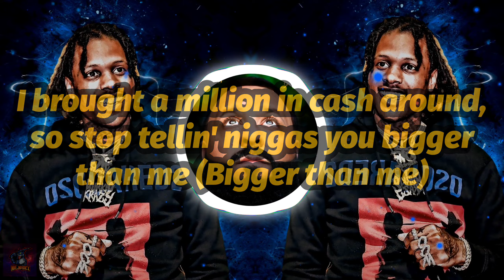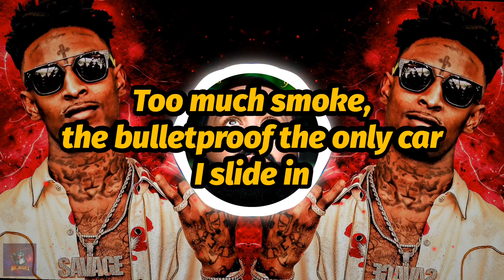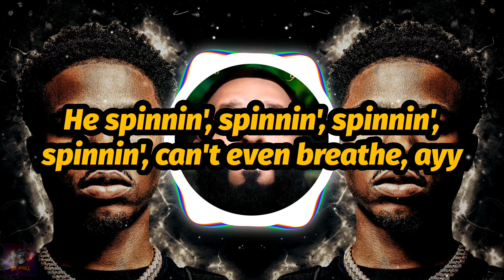DJ Khaled - KEEP GOING (Lyrics) ft. Lil Durk, 21 Savage, Roddy Ricch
"KEEP GOING" from DJ Khaled's 13th studio album "GOD DID".

🚨𝗦𝘁𝗿𝗲𝗮𝗺 "𝗞𝗘𝗘𝗣 𝗚𝗢𝗜𝗡𝗚"🚨

🚨𝗧𝗿𝗮𝗻𝘀𝗺𝗶𝘁𝗶𝗿 "𝗞𝗘𝗘𝗣 𝗚𝗢𝗜𝗡𝗚"🚨

🚨𝗦𝗶𝗴𝘂𝗲 𝗮 𝗗𝗝 𝗞𝗵𝗮𝗹𝗲𝗱🚨

🚨𝗦𝗶𝗴𝘂𝗲 𝗮 𝗟𝗶𝗹 𝗗𝘂𝗿𝗸🚨

🚨𝗦𝗶𝗴𝘂𝗲 𝗮 𝗥𝗼𝗱𝗱𝘆 𝗥𝗶𝗰𝗰𝗵🚨

🚨𝗦𝗶𝗴𝘂𝗲 𝗮 𝟮𝟭 𝗦𝗮𝘃𝗮𝗴𝗲🚨